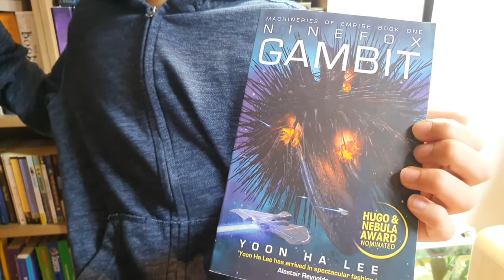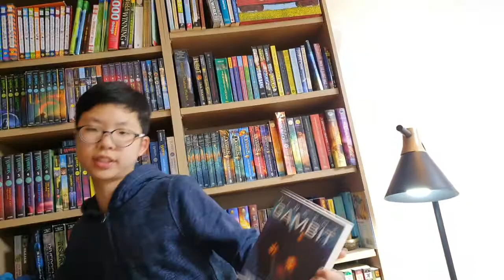[BookQuester] NINEFOX GAMBIT(The Machineries of Empire #1) ; Review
- by Yoon Ha Lee( 2016, 317 p )
- To win an impossible war Captain Kel Cheris must awaken an ancient weapon and a despised traitor general.